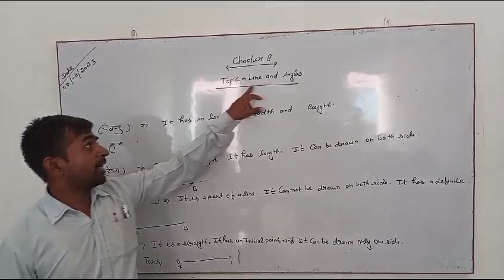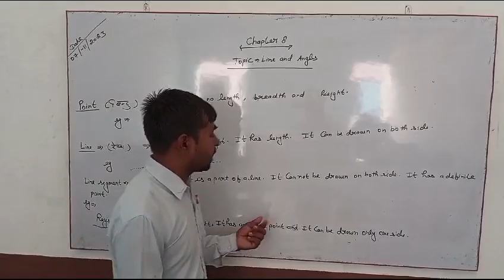class vii math chapter line and angles